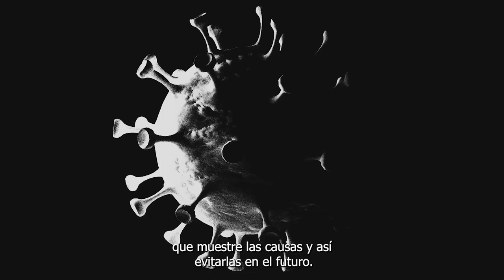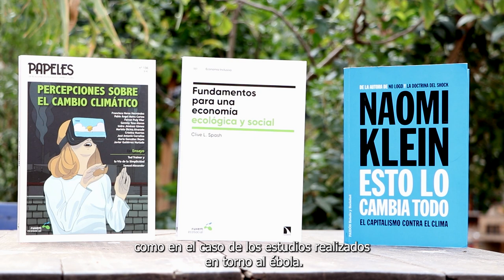Perdida de biodiversidad y pandemias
La presión humana provoca una degradación ambiental sin precedentes que conduce, entre otras cosas, a una pérdida importante de biodiversidad que nos hace más vulnerables. Esto significa que la salud de los ecosistemas de los que nosotros y todas las demás especies dependen está deteriorándose más rápidamente que nunca. Nosotros estamos erosionando los principales fundamentos de nuestras economías, sociedades, seguridad alimentaria, salud y calidad de vida en todo el mundo.

No podemos seguir ignorando el riesgo de pandemias derivadas de los cambios ambientales generados por las políticas que no tienen en cuenta la biodiversidad.